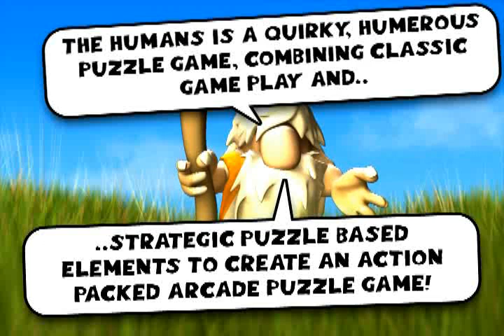The Humans 2009 Trailer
Gioco di merda...